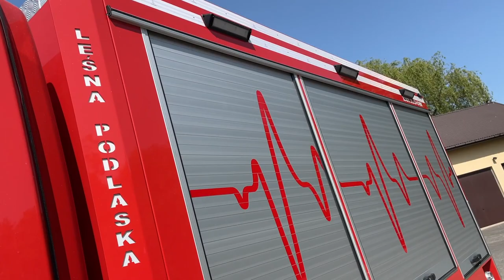Nowy samochód OSP Leśna Podlaska już oficjalnie w jednostce